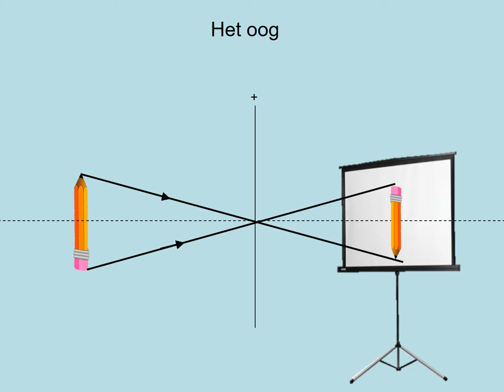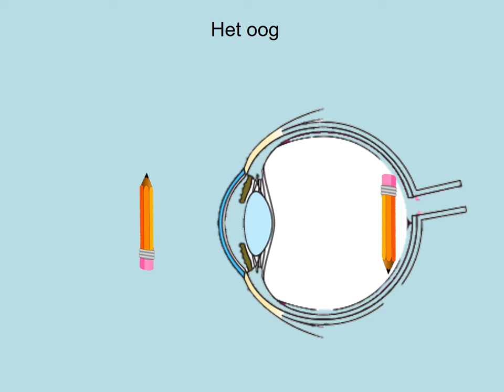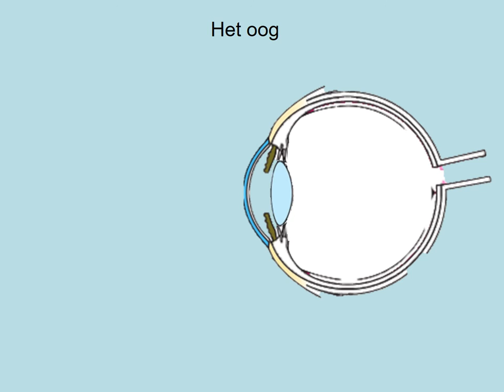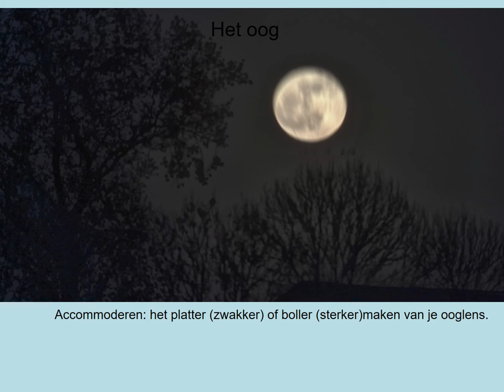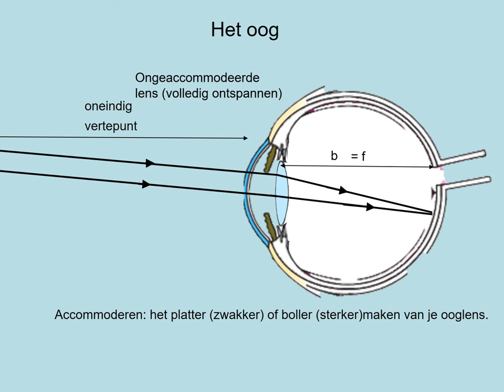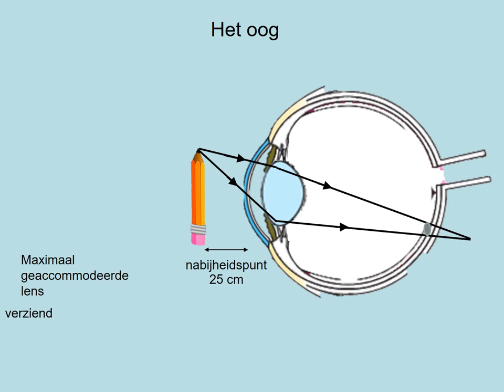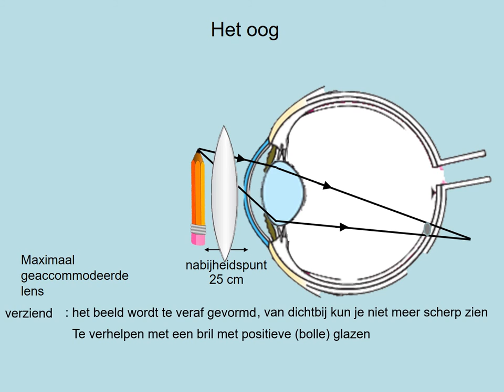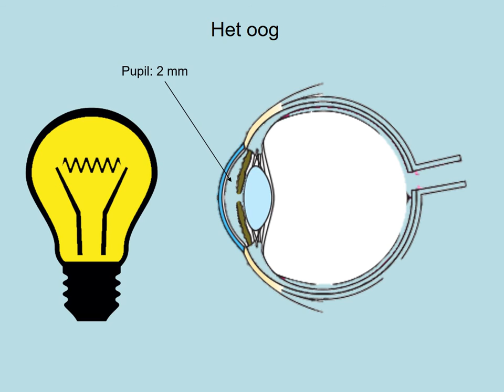Oog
Havo-4 keuzeonderwerp Optica; deel 4